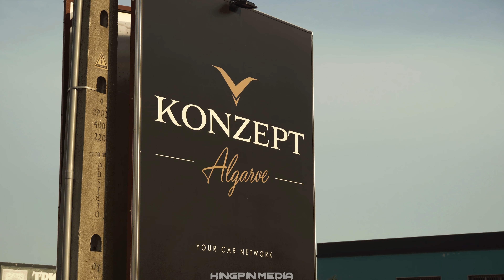SOUTHCOAST SPORTSCARS: After Dark // KINGPIN MEDIA